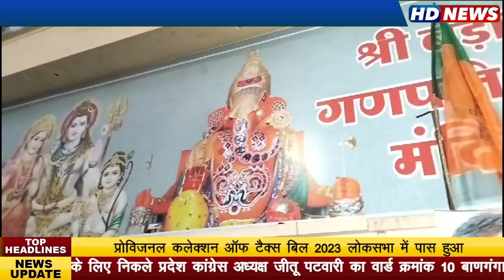बड़ा गणपति पर दुगने उत्साह के साथ मनी अटलजी की जयंती.... कैलाश विजयवर्गीय के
कैबिनेट मंत्री बनते ही मिली दोहरी खुशी... श्री अटल बिहारी वाजपेयी विचार मंच इंदौर के तत्वाधान में 58 हजार लड्डुओं का वितरण